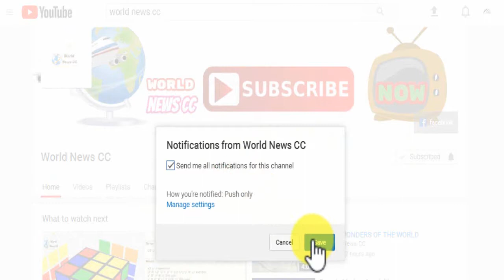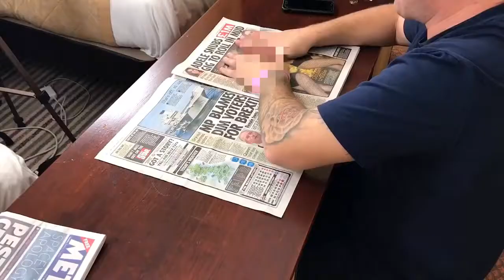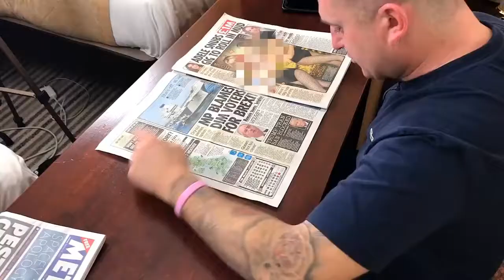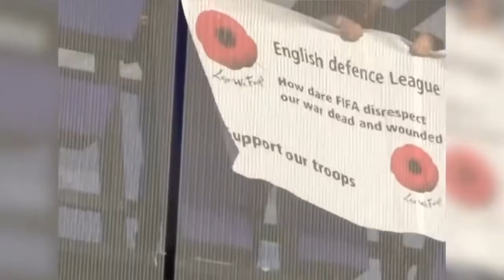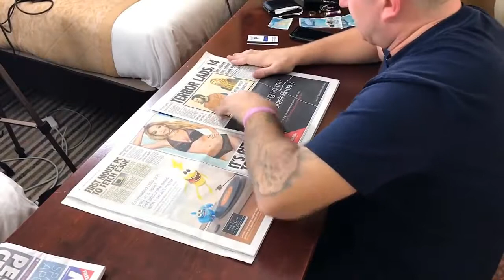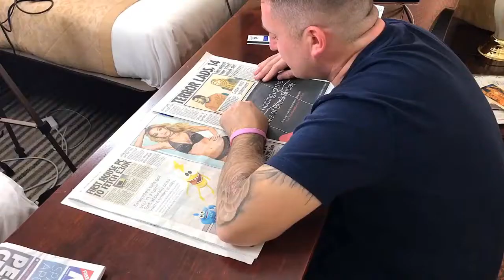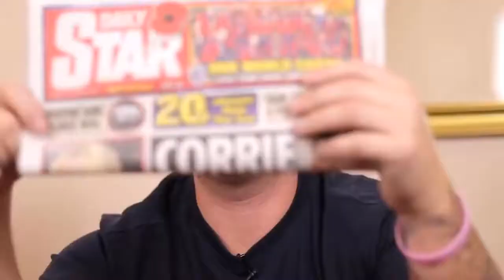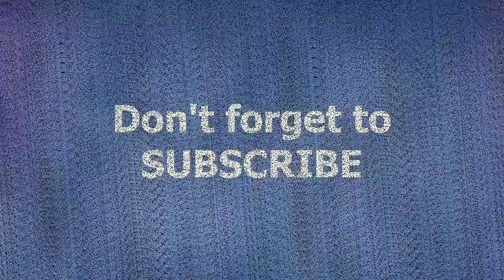Tommy Robinson's News Roundup full FIFA story